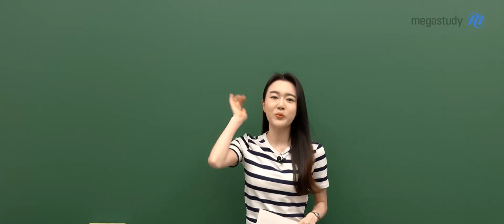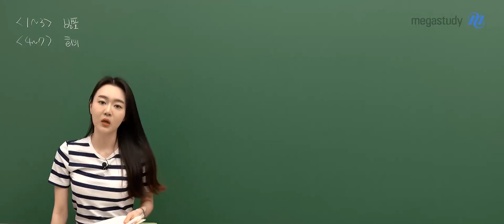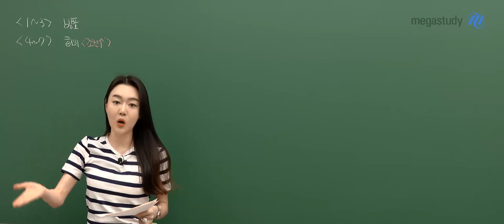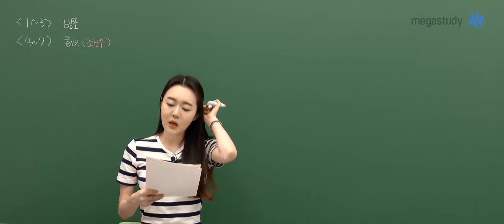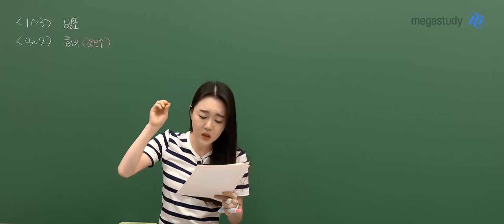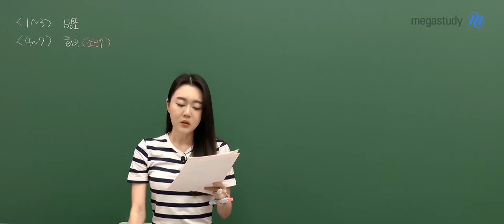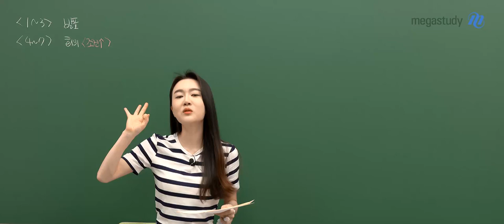[메가스터디] 국어 권선경쌤 - 2023년 고1 3월 학평 국어 해설강의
국어 권선경 선생님의 2023년 고1 3월 학평 국어l 해설강의 영상입니다.

- 국어 권선경 선생님을 더 알고싶다면?